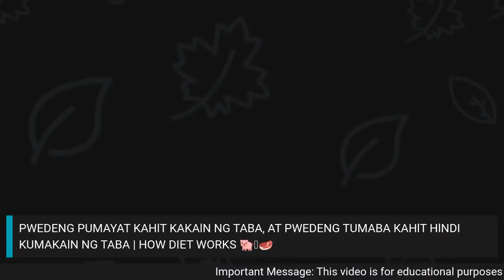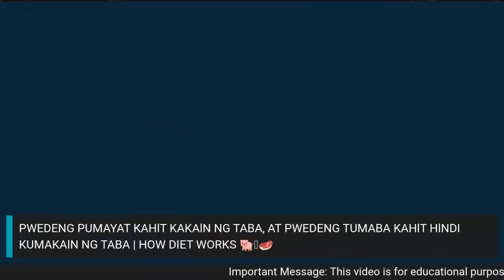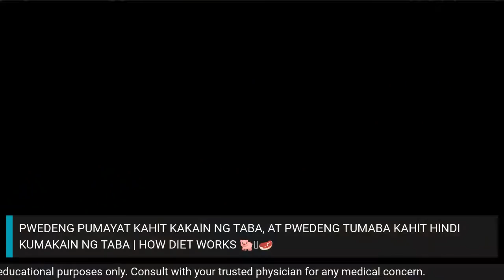PWEDENG PUMAYAT KAHIT KAKAIN NG TABA, AT PWEDENG TUMABA KAHIT HINDI KUMAKAIN NG TABA 🐖🧈🥩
PWEDENG PUMAYAT KAHlT KAKAlN NG TABA, AT PWEDENG TUMABA KAHlT HlNDI KUMAKAlN NG TABA 🐖🧈🥩